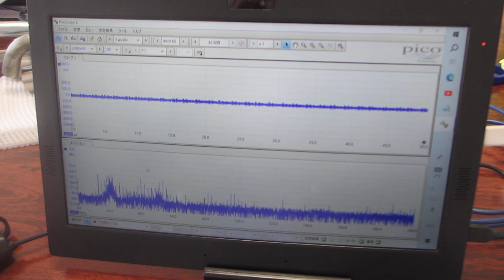メガヘルツ超音波による、表面改質実験（超音波システム研究所）